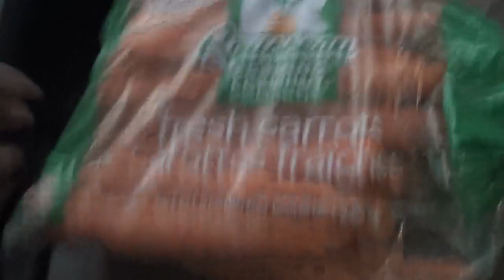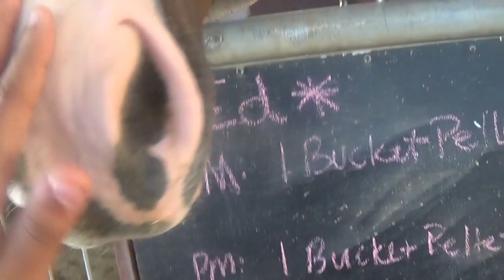Barn Vlog | July 3rd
Like this video if you guys want more barn vlogs! :) I was thinking of doing them regularly like a few times a month?